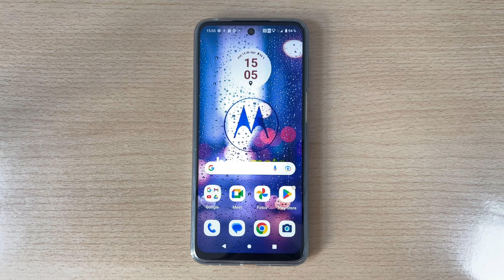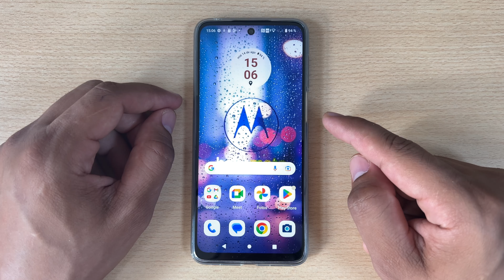Como Cambiar el Codigo Pin de la Tarjeta Sim en Motorola Moto G22